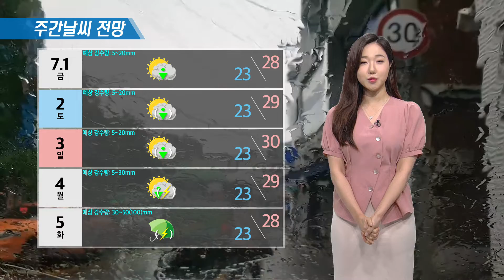6월 29일 작전기상